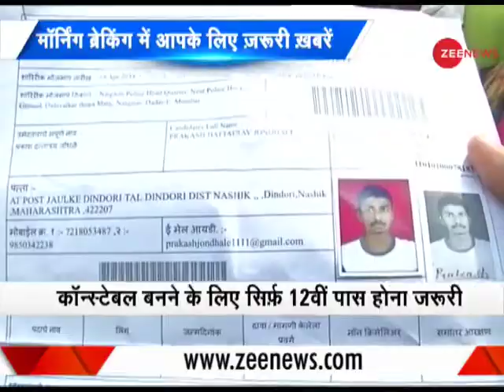Doctors, lawyers, MBAs appear for Mumbai police constable posts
Due to lack of suitable job opportunities in the market, qualified professionals are heading towards the maidans across Mumbai where this year's police recruitment drive is being conducted.